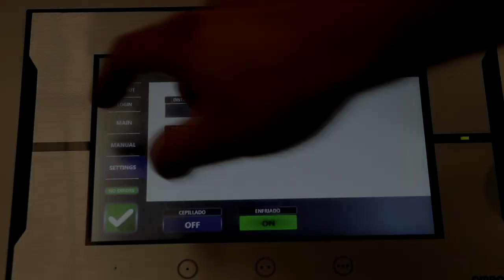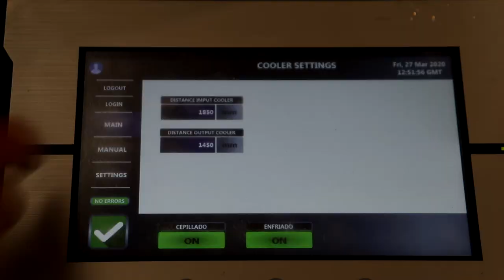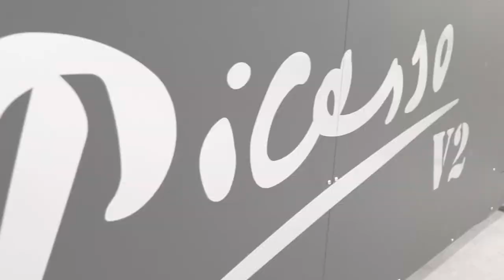Picasso V2 line: painting, drying and cooling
New Picasso V2 line:
- Paint
- Dry
- Cool and brush
Everything in less than 6.5 meters long